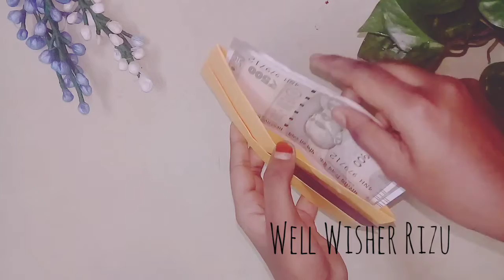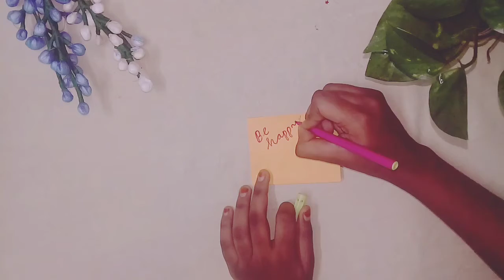how to make a cute origami paper wallet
hai its me RIZU.